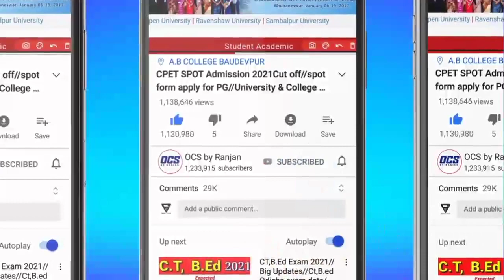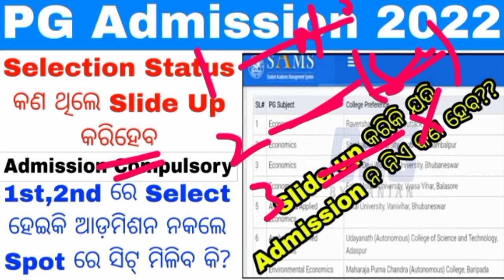CPET First Selection Information 2022 Odisha//PG Admission Big Update//Slide Up Status By Sams 2022